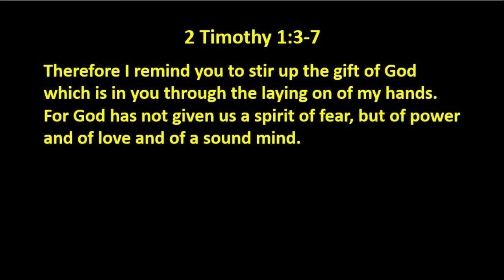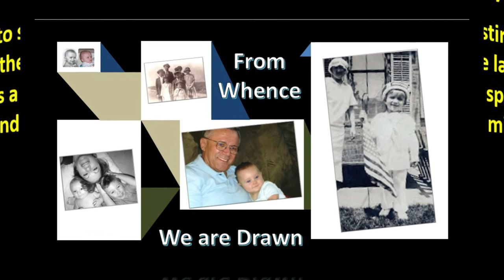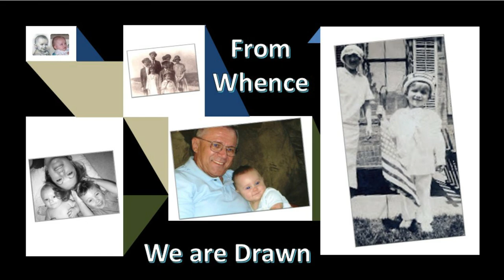3 5 20 From Whence We are Drawn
Heritage is important, especially in the family of faith...